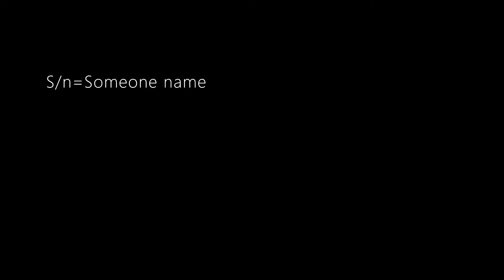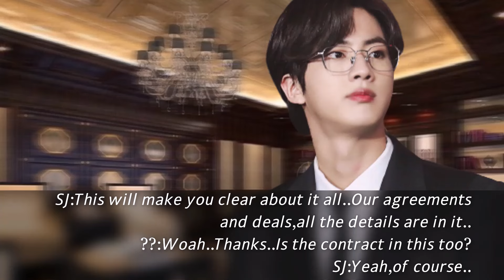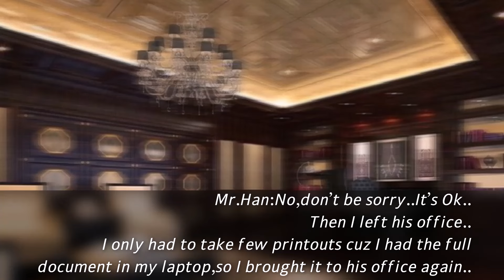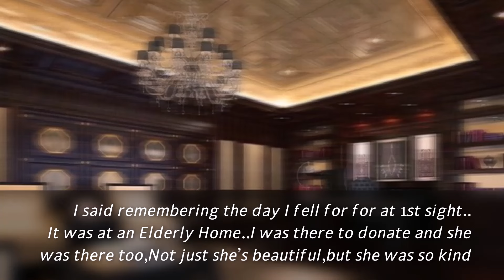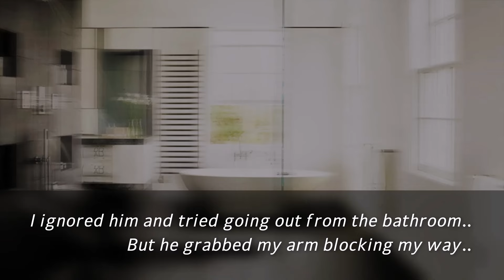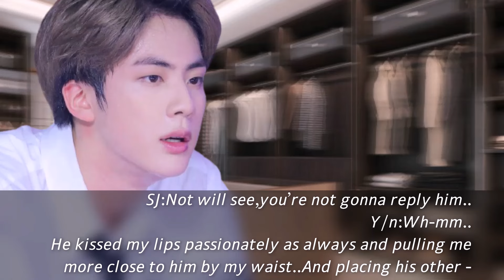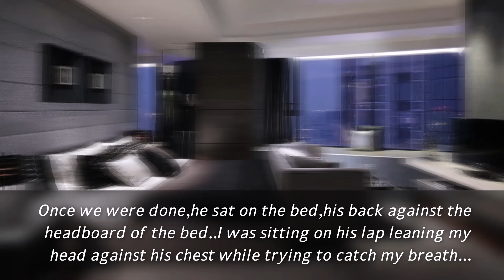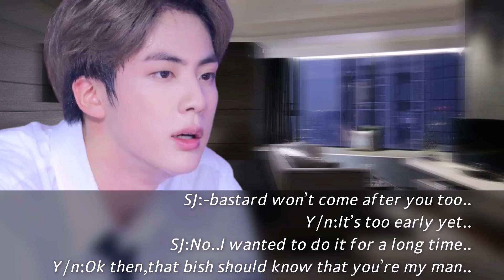ʏᴏᴜ ɢᴀᴠᴇ ʏᴏᴜʀ ɴᴜᴍʙᴇʀ ᴛᴏ ᴀɴᴏᴛʜᴇʀ ɢᴜʏ ɪɴꜰʀᴏɴᴛ ᴏꜰ ʏᴏᴜʀ ʙᴏꜱꜱ|ᴊɪɴ ꜰꜰ 21+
~ᴄᴏᴘʏʀɪɢʜᴛ ᴅɪꜱᴄʟᴀɪᴍᴇʀ
Music, video clips and pictures used in this video doesn't belong to me.
    But the story line and the edit is mine.
    It takes much time and efforts to make a edit.

This is BTS Jin Fan fiction
When you give your number to another guy infront of your hot tempered boss after he shouted at you.

Sorry if there're mistakes, English is not my 1st language.